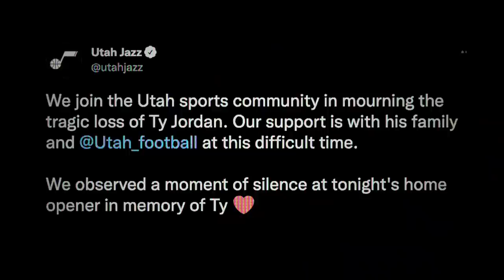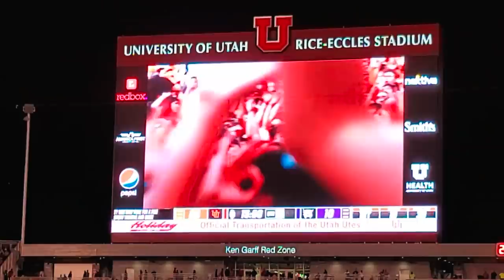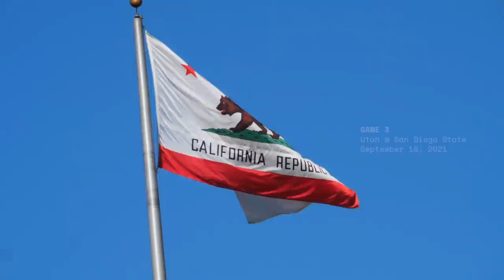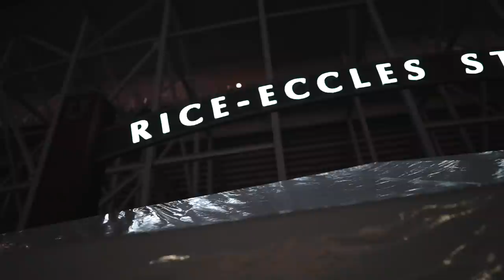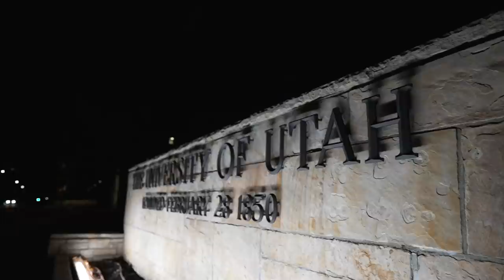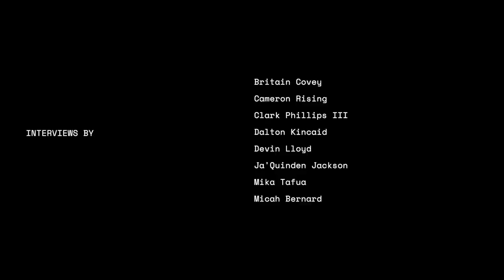22 FOREVER: Part 2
The 2021 Utah Football Team will go down in history. Not just because they were the first ever Utah team to win the Pac12 Championship, but because they did it after facing adversity no other team should have to go through. In episode two, the team faces a tough start to the season and tragically loses Aaron Lowe following a victory against Washington State.